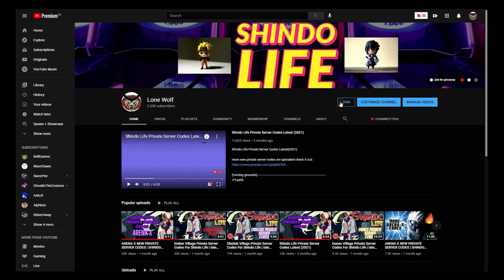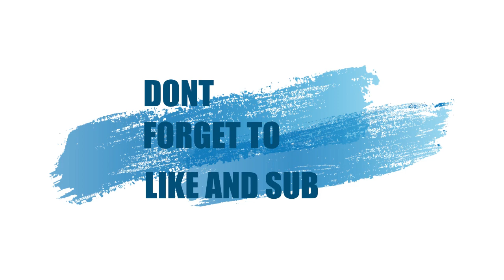[code] *MAX HAIR BLOODLINE * Showcase! New Update 50 In Shindo Life Rellgames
Hey guys, I really hope you enjoyed the video!
Don't forget to join for DISCORD FOR GIVEAWAY!, link given below.

Shindolife​ Tailedbeasts​ Shinobilife2​ Streaming​ Roblox​ ROADTO2kSUBS​ Shindo life spirits Shinobi life 2 codes shinobi life jins Shindo life jins Shindo life codes
Shindo life live Shindo life spirit Shindo life spirit grind
guys, we will help u in jin, scroll, and ten tail hunting.
DISCORD:- my username: malicious!#6741😎ujjwal Khanna : JESTER#2136😎🛑Shindo life (lone wolf) server

lone wolf SHIRT is ready. Go check it out Try to buy it too